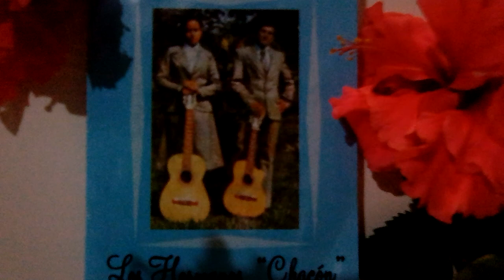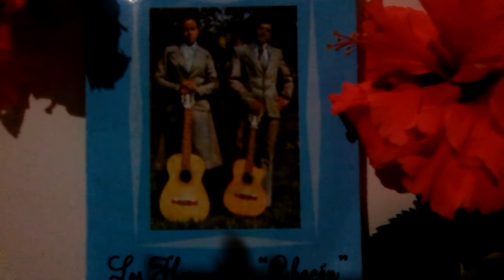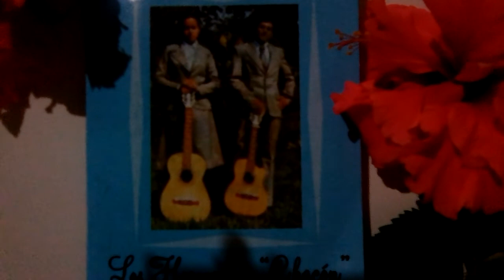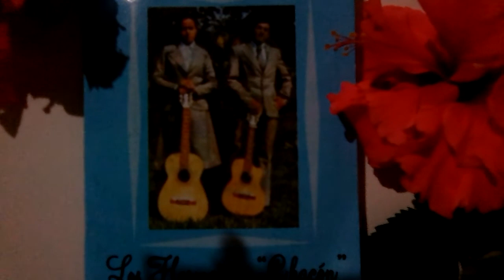De gloria en gloria Hermanos Chacón